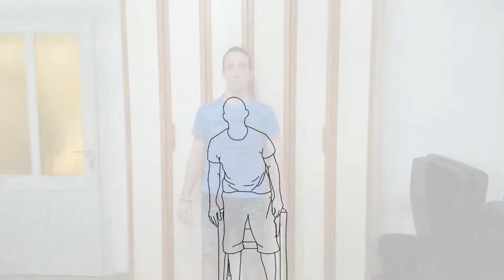Exam Project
Fakultet za digitalnu produkciju

Student: Aleksandar Stanisavljev
Predmet: Osnovi animacije
Predmetni nastavnik: prof. dr Predrag Nikolic
Godina studija: I